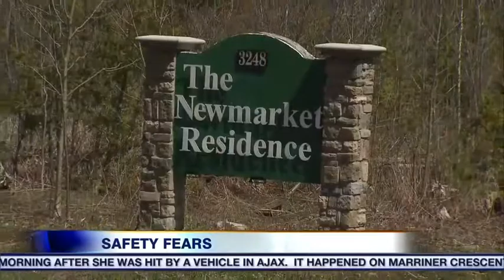Concerns raised over seniors residence near busy Newmarket road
A stretch of road in Newmarket has been raising safety concerns about a nearby seniors residence. CityNews reporter Shauna Hunt has the details.